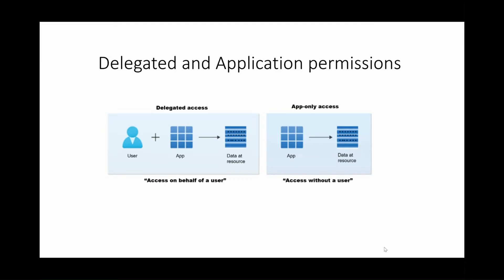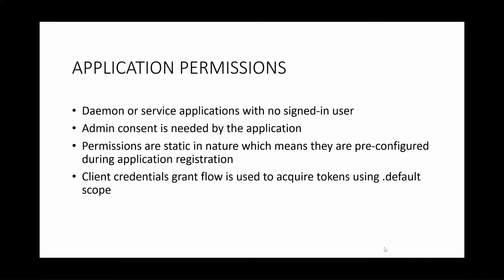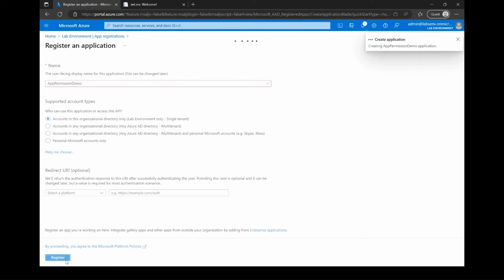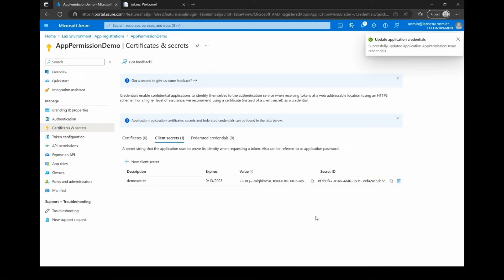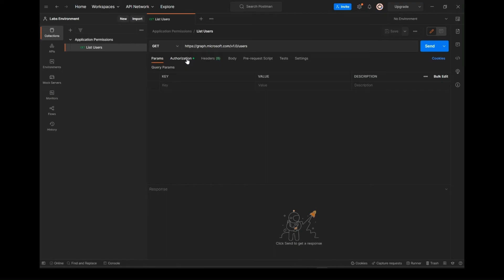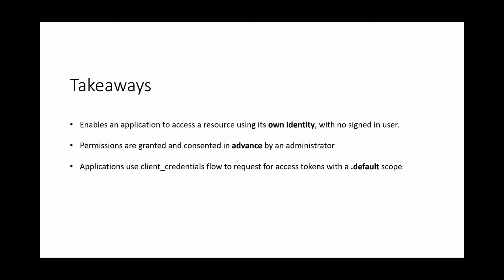Overview of application permissions and using Graph API with application permissions | Microsoft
In this video tutorial from Microsoft, you will receive an overview of applications permissions and how to use Graph API with application permissions in Azure AD.